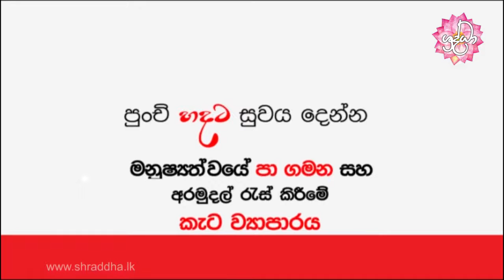Little Hearts | පුංචි හදට සුවය දෙන්න.. මනුෂ්‍යත්වයේ පාගමන | Shraddha TV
පුංචි හදට සුවය දෙන්න.. මනුෂ්‍යත්වයේ පාගමන

හදවත් රෝගී දරුවන් උදෙසා රිච්වේ ආර්යා ළමා රෝහලේ අංග සම්පූර්ණ දසමහල් හෘද රෝග සහ දැඩිසත්කාර සංකීර්ණයක් පිහිටුවීම උදෙසා අරමුදල් රැස් කිරීමේ මනුෂ්‍යත්වයේ පාගමන සමගින් එක්වීමට ඔබත් කැමති ද.?

පිවිසෙන්න...